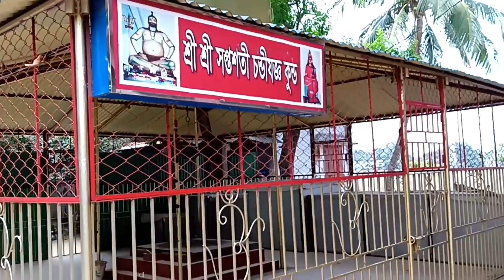ঠাকুর দর্শনের মধ্যেই দিয়ে শুরু আমার প্রথম ভিডিও My fast video